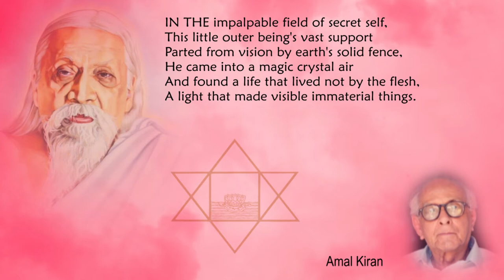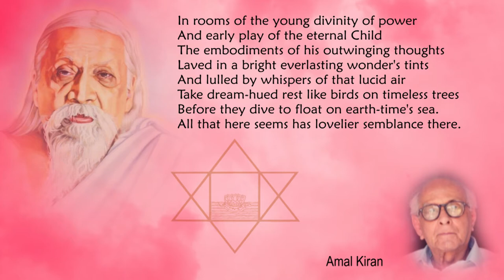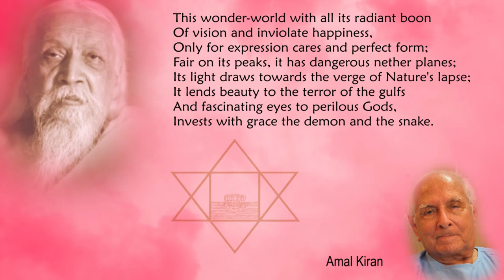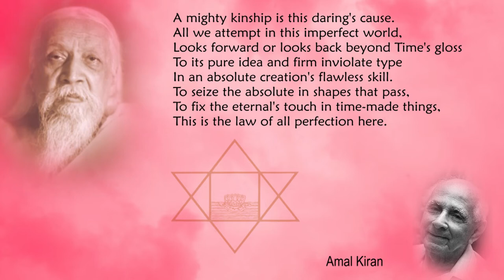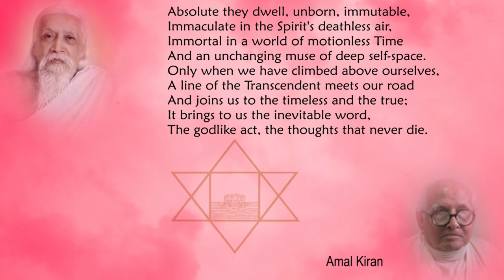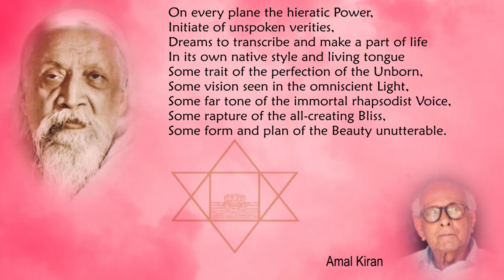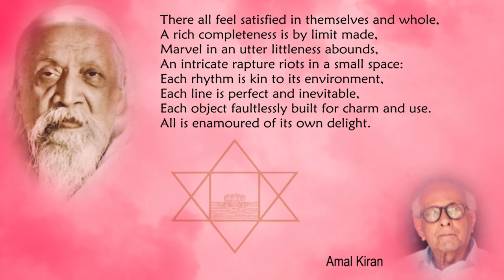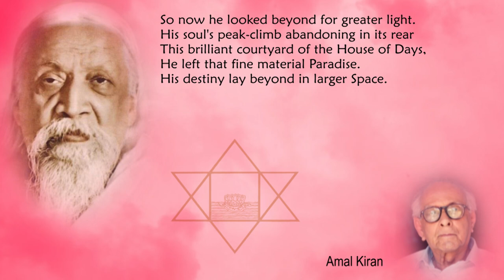Savitri Readings by Amal Kiran (K D Sethna) - Book 02 - Canto 02